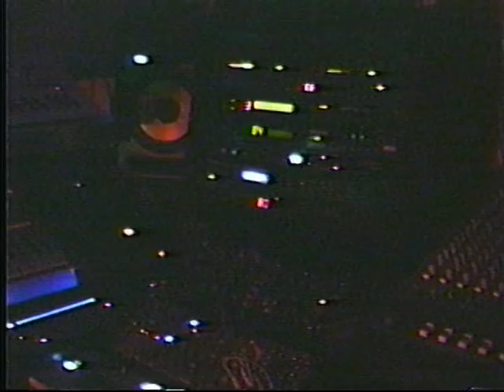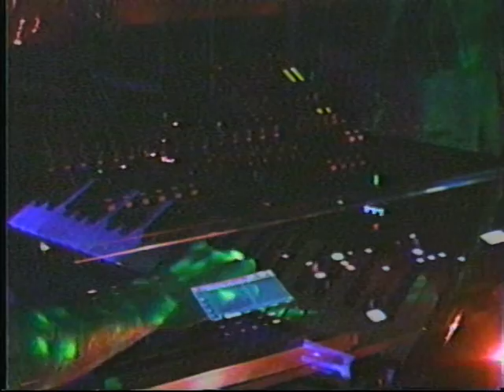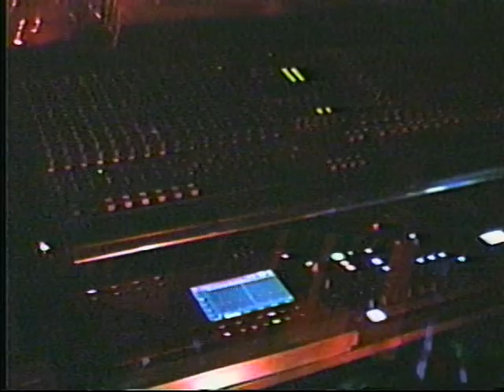VHS DREAMS PT.2 // Moog Grandmother / Arturia MatrixBrute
Still Trapped in the dream...

Also Featuring:
Korg Prologue
Prophet Rev2
Roland Alpha Juno
Roland JX-8P
Oberheim Matrix 6
Yamaha DX7II
Behringer Neutron
Beringer Model D

Effects:
Yamaha SPX 990
Alesis Midiverb II
Aleis Quadraverb
Lexicon MPX 1
Alesis 3630
FMR RNC

Sequencers:
MPC Live
Squarp Pyramid
Arturia DrumBrute